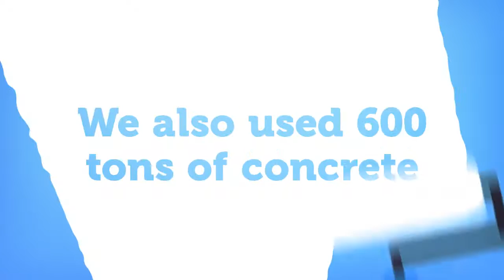iCentral EN promo did you know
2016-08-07 iCentral EN promo did you know